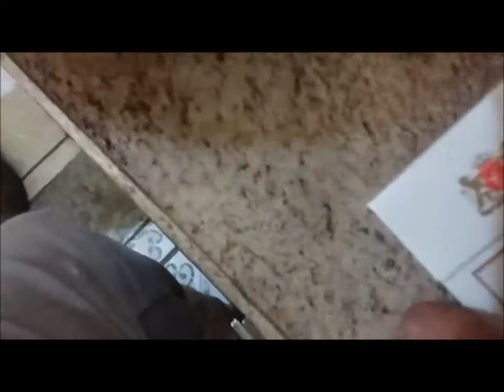Ygor e Ycaro trollando a própria mãe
Esses meus primos não valem nada. shauhsuashauhsuasa

Os moleques colocaram orégano no cigarro da minha tia.